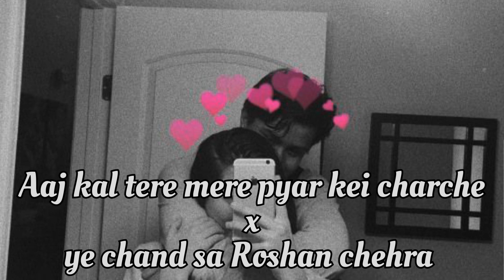Aaj kal tere mere pyar kei charche X ye chand sa Roshan chehra ( lofi Ishq) mashup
Get ready for music therapy 😉🎧